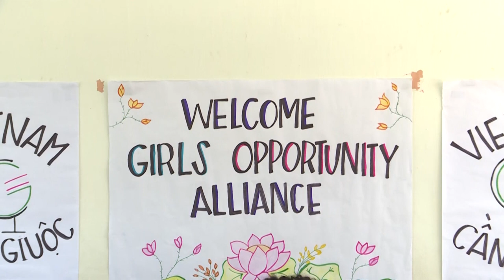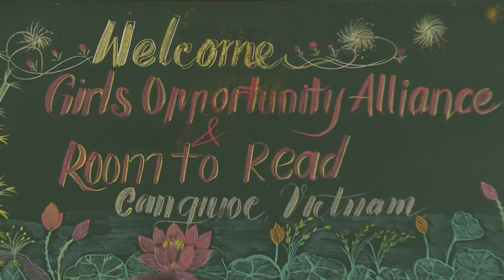Michelle Obama promove educação no Vietnã | AFP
A ex-primeira-dama dos Estados Unidos Michelle Obama e a atriz Julia Roberts, visitaram nesta segunda-feira um instituto no Vietnã para promover a educação das adolescentes.